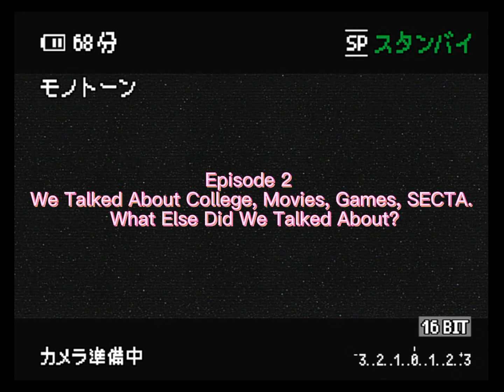Episode 2 - We Talked About College, Movies, Games, SECTA. What Else Did We Talked About?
Welcome to the second episode of Crew in Black, joined with Eamon Barret where we talk about college, movies, games, secta, and many more.
Also joining us today, was echos and this time with some audio cut-age, fun!

You can find more episodes of Crew in Black at Spotify, Apple Podcast, Google Podcast, and Anchor Podcast
Crew in Black Instagram: @crew_in_black

About: Crew in Black is a podcast where a group of friends hangout and talk about their adventures. There will be times and we bring in a Special Guest and do an interview about themselves or just about the good old day.